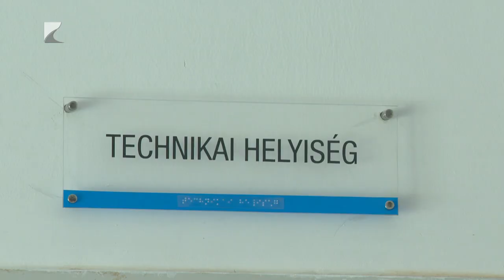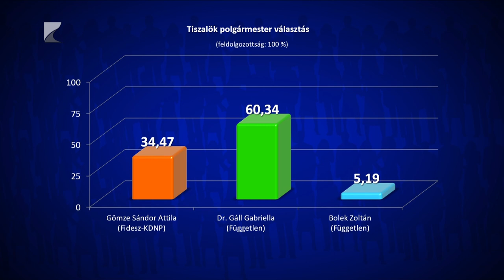35 PERC, 2024. június 10. hétfő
TÉMÁK:

Választás 2024 – Önkormányzatokról és EP képviselőkről döntöttünk.

Kiváló mozgósítás – Rekordmagas részvételi arány június 9-én.

Polgármesterválasztás Nyíregyházán – Dr. Kovács Ferenc négy százaléknyi előnnyel nyert